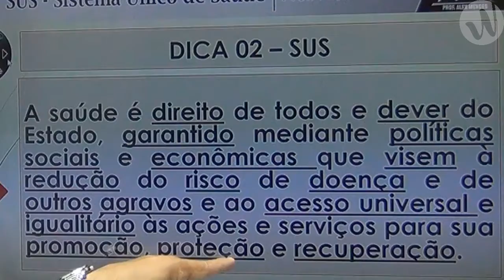DICA 02 - PORF. MENDES - LEGISLAÇÃO DO SUS